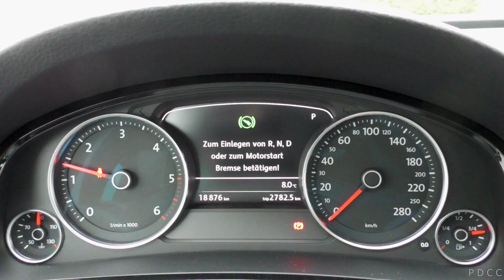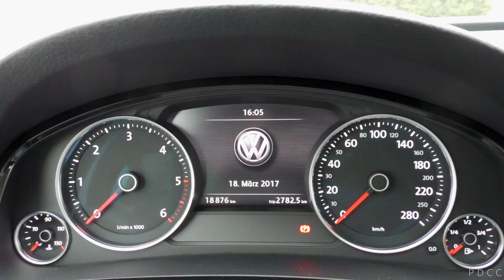Volkswagen Touareg 3.0 TDI - V6 - 204 HP - Facelift - Startup and Engine Sound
Startup and Engine Sound of a 2016 Volkswagen Touareg 3.0 TDI V6 with 204 HP and 450 NM. Facelift Model. Double Glazing Windows. Engine Note.

Hi, my name is Flo and welcome to Flo's Car Channel! Here I make videos on cars and the automotive industry.

It helps the channel a lot and is greatly appreciated!!!